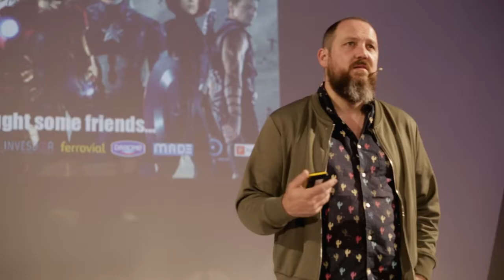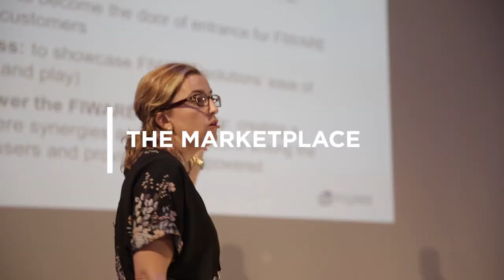2nd FIWARE Summit: Building a global marketplace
The 2nd FIWARE Summit was hosted by the city of Utrecht and the FIWARE Lab Netherlands, from Monday 29th to Wednesday 31st of May, with the sponsorship of KPN, Deloitte, EBU, the Utrecht Region and the FIWARE Lab NL.

During three days, the Summit gathered 320 attendees and up to 85 speakers, from inside and outside the FIWARE community. 29 countries were represented there. 15 exhibitors showcased their devices, their digital solutions and services at the Media Plaza. The event brought knowledge and hands-on experience around FIWARE through 28 technical sessions and numerous panels, conferences and community meetings.

Announced at the previous Summit, a pivotal tool to the advancement of FIWARE was presented in Utrecht. To grow as an ecosystem and to achieve the marked objectives for the platform, the FIWARE Marketplace is designed to be one-stop shop for every project and deployment based on our open source technology, a useful tool to engage with and to enlarge our community. Juanjo Hierro, CTO of the Foundation, and Mayte Carracedo, from FundingBox, showed the already active webpage: every solution, device, service or deployment based on FIWARE is invited to join in and profit from it, meeting other projects, refining their offering and reaching new clients internationally.